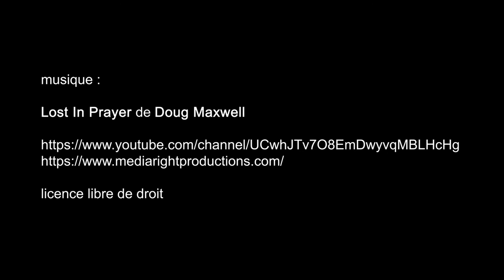Paroisse Saint-Paul Saint-Louis - Paris mai 2020